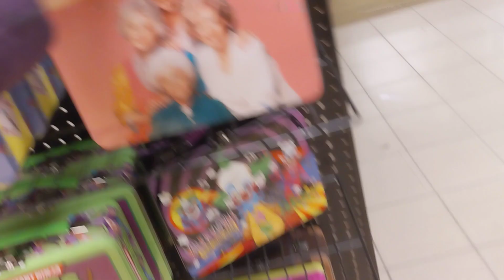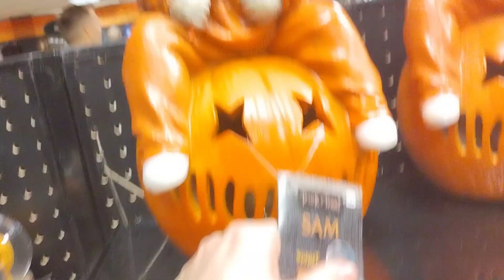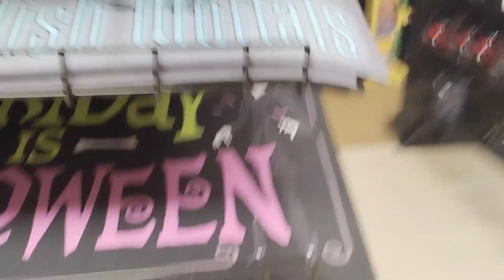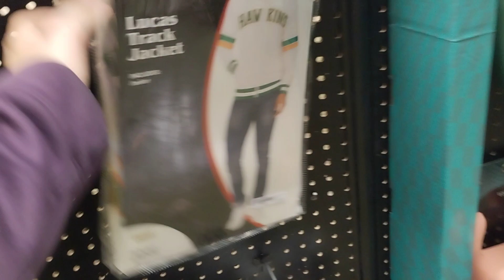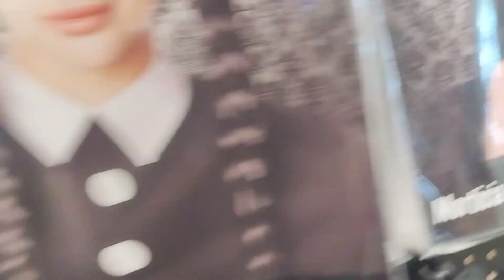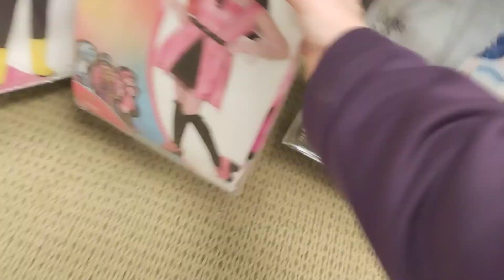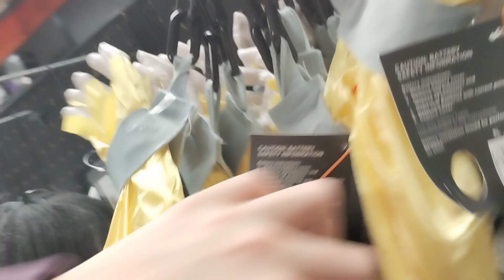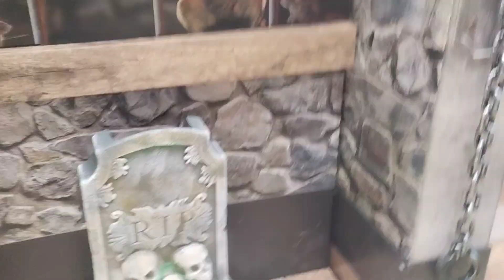Spirit Halloween Trip 8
yes I'm behind on uploading
instas: Niccohaunts and NiccoVideosInc
tiktok: livelaughlisarinna (gonna be changed)